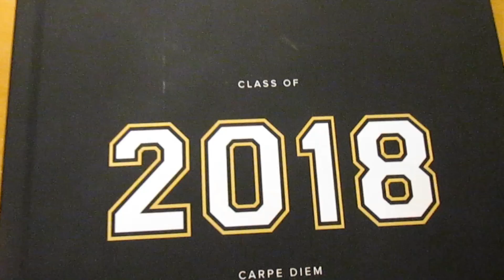2019 HOLIDAY GIFT IDEAS!!!! vlog 126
Hey friends, welcome to today's vlog!
Here are the links to the products shown:

Gel Nail Light

I'm a cool kid; it's as simple as that!